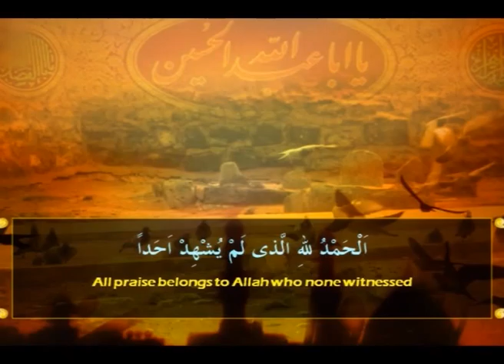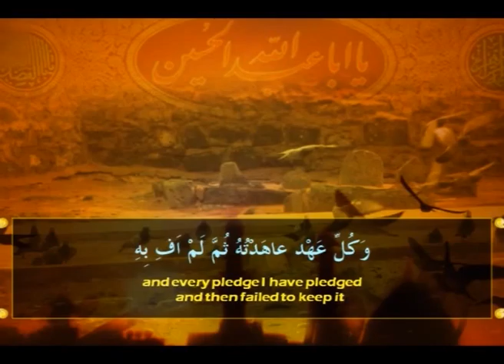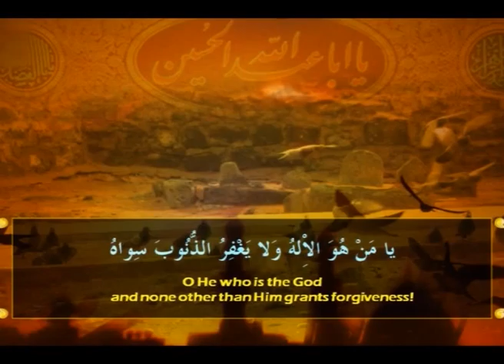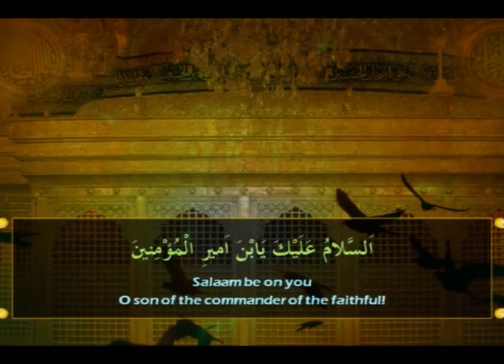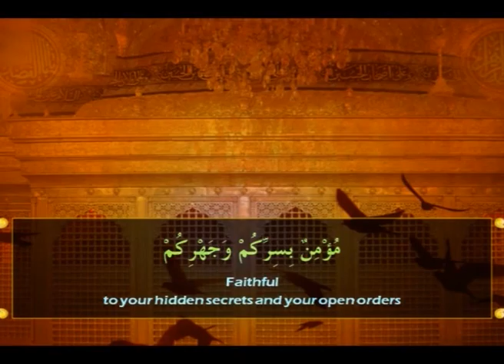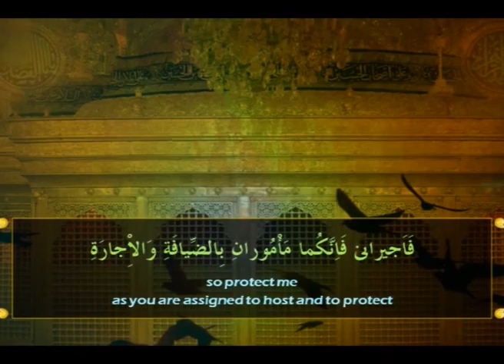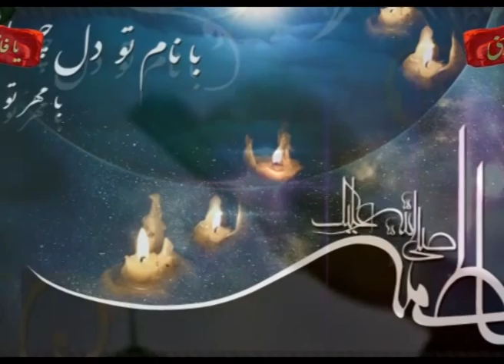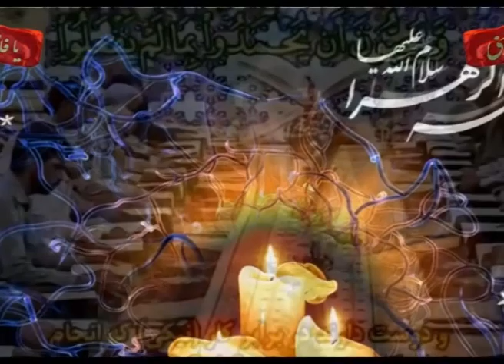SAUBHA -E- HIDAYAT 23 11 15 p1